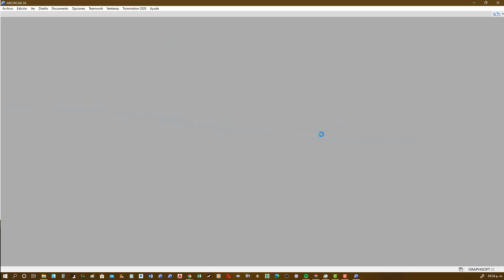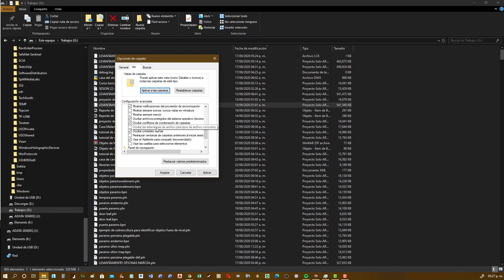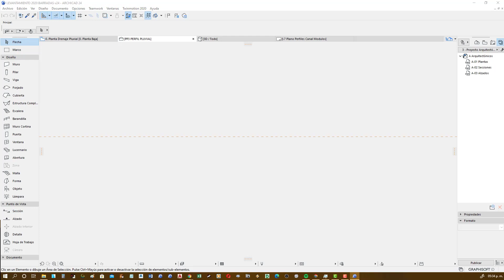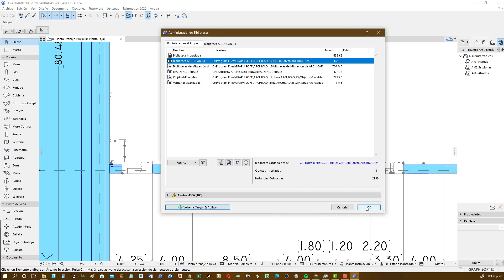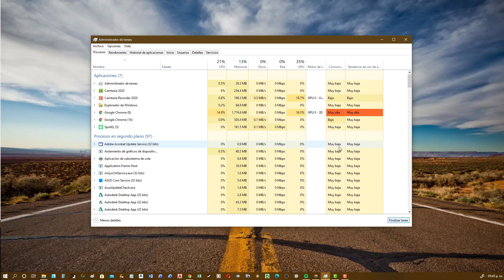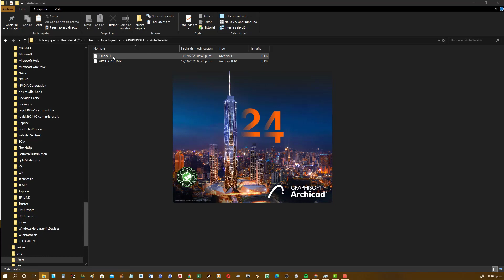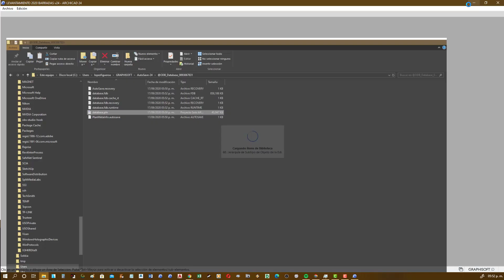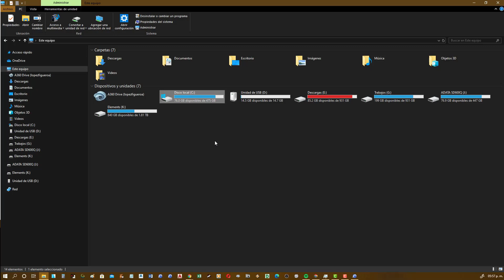Problemas con Archicad No abre mi archivo